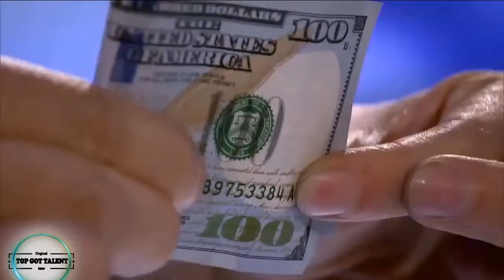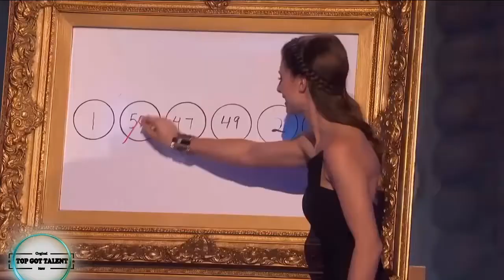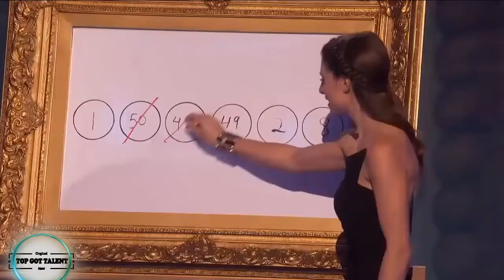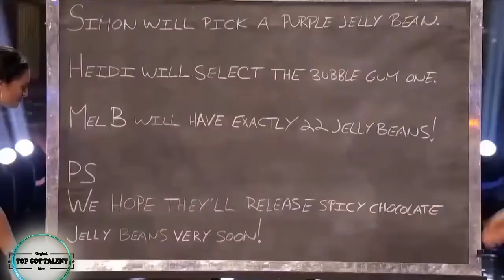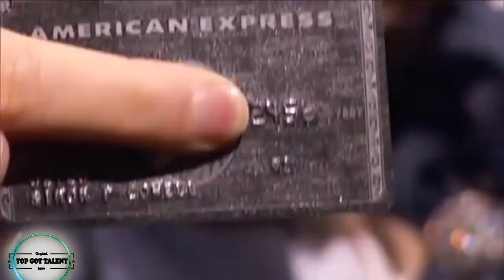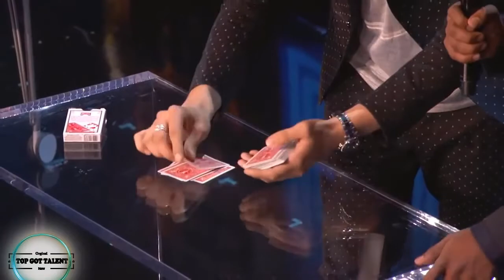BEST Magician America's Got Talent - The Clairvoyants - Best Magic show of America's Got Talent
Welcome to Best got talent Channel!

Thank you very much! See you again.